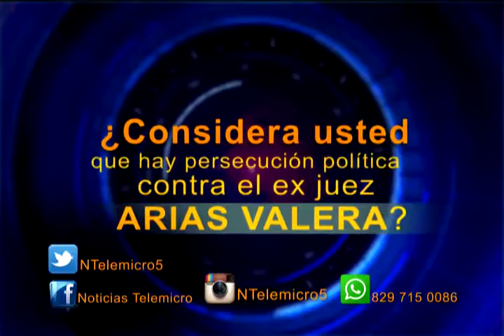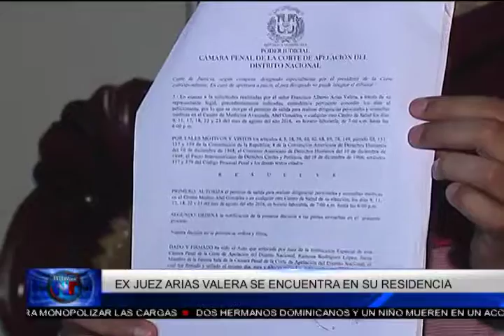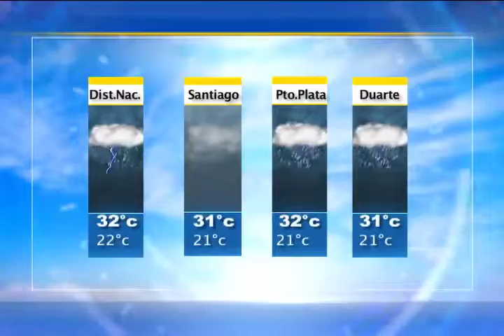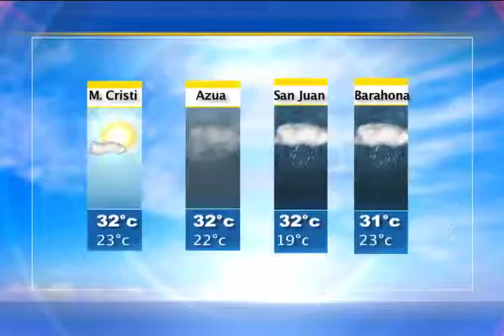Noticias Telemicro Emisión Estelar,18 AGOSTO, Bloque #1